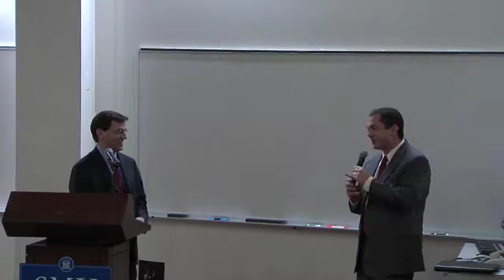“Days of Fire: Bush and Cheney in the White House”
Peter Baker offers a fascinating portrait of the partnership between George W. Bush and Dick Cheney, a partnership which evolved dramatically over time as they encountered the great “day of fire” on September 11, 2001, and countless days of fire over the course of their eight years in the White House.

Peter Baker is the senior White House correspondent for the New York Times and his new book, DAYS OF FIRE: Bush and Cheney in the White House is the definitive history of the George W. Bush and Dick Cheney White House – a tour-de-force narrative of those dramatic and controversial eight years.